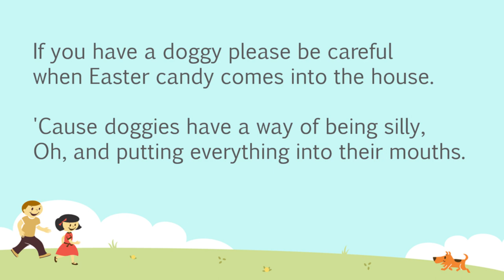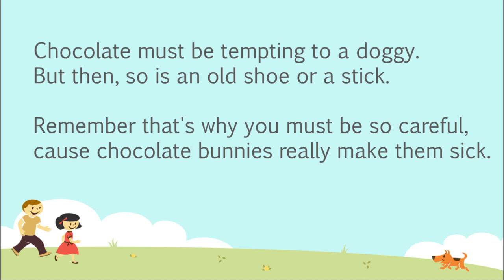Perform "Doggies Should Not Eat Chocolate Bunnies"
Plank Road Pub.
Music K-8
Volume 21 - No. 4